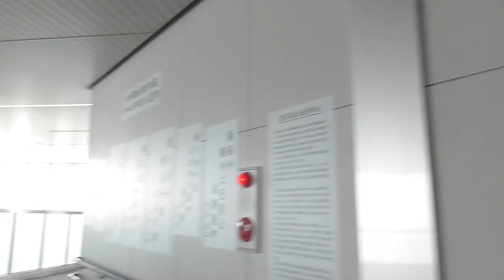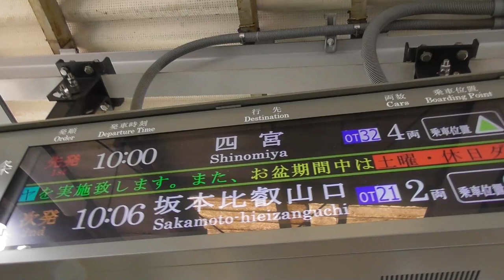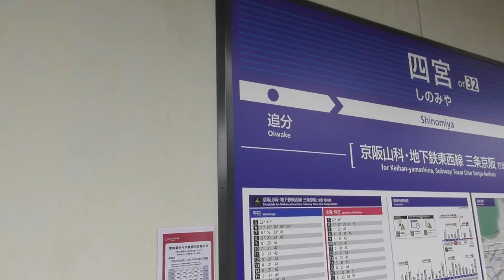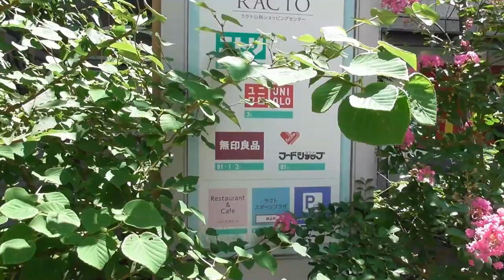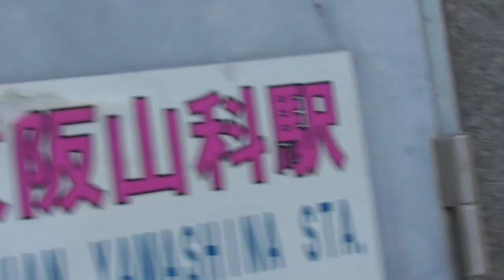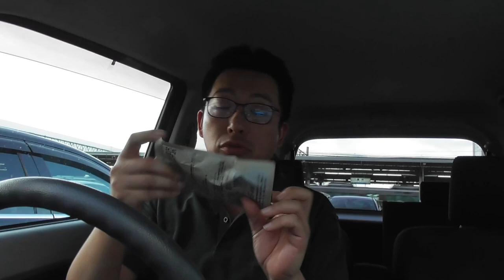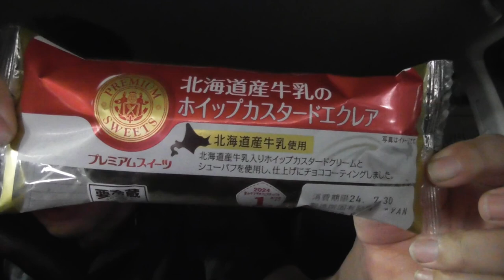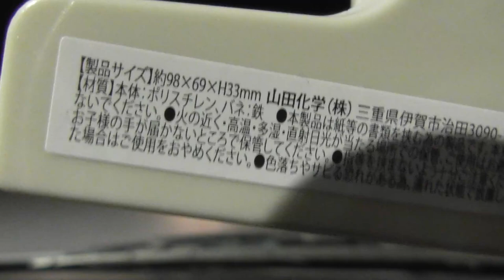SB058 京都で野暮用ついでに山科＆大津パーク＆ライド雑談【サブチャン】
当初は動画投稿活動15周年にあたる8月28日に投稿予定でしたが、諸事情により11日に前倒し公開する運びとなりました。
　その為、会話内容に若干の齟齬があります旨、あらかじめご承知願います。